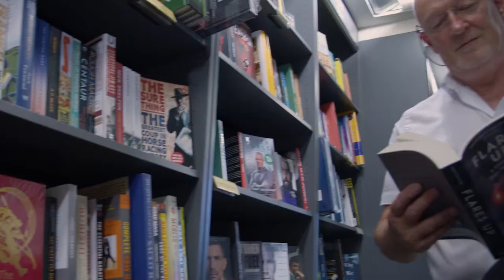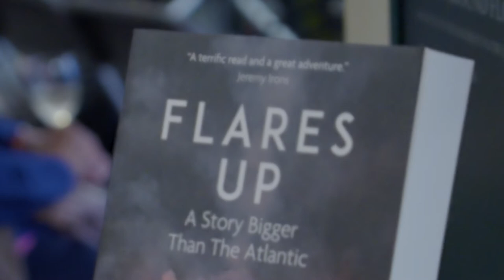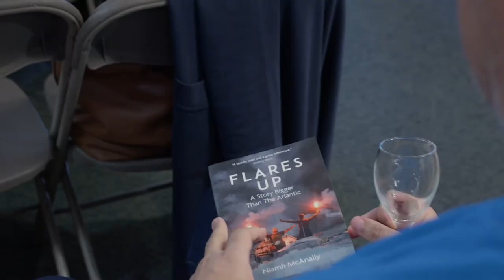Flares Up - Dublin launch at Hodges Figgis 8 September2022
Dublin launch of Niamh McAnally's new book Flares Up hosted by Jarlath Regan. Special guest Jeremy Irons, who wrote the foreword. Featuring Paul Hopkins